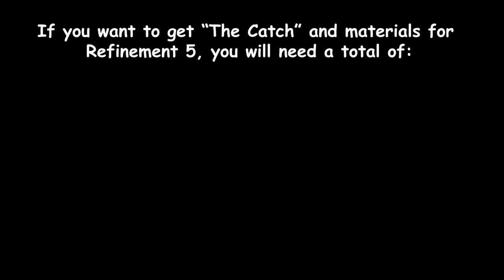How To Fish (Fishing Guide)【Genshin Impact Version 2.1】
This video was made for the HoYoLAB Strategy Guides Contest, here is the link of the post

In this video I will go over the basics of the new fishing system in Genshin Impact Version 2.1
Let me know if I missed anything or if you have any questions